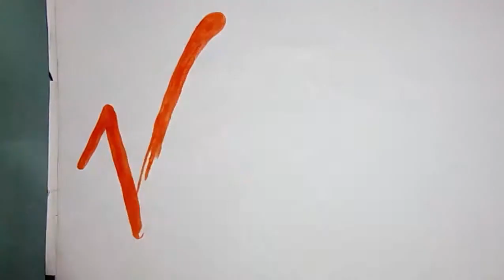How to draw the Virgin logo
How can you draw the virgin logo with watercolor.